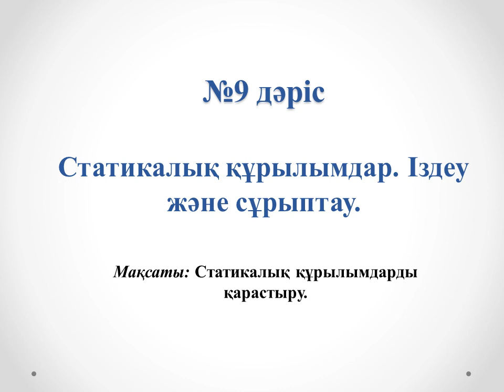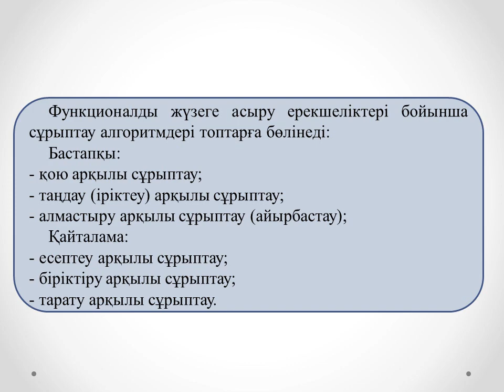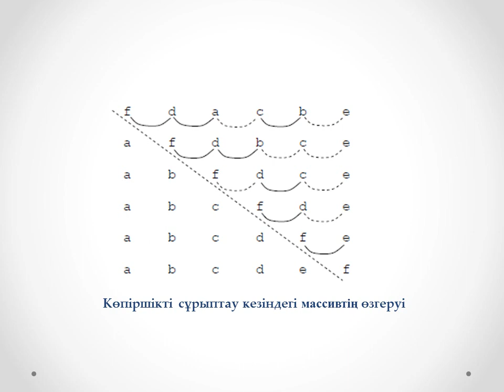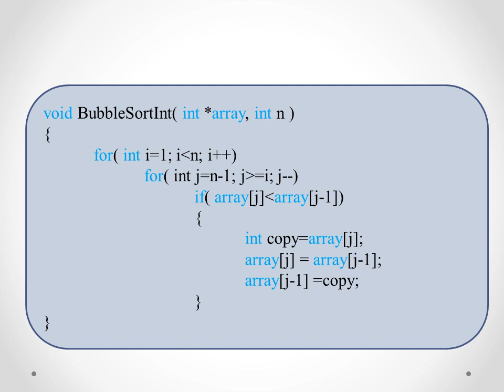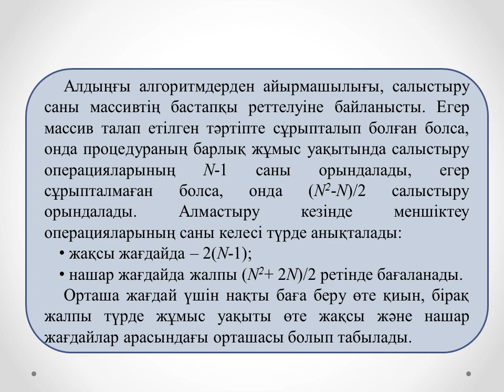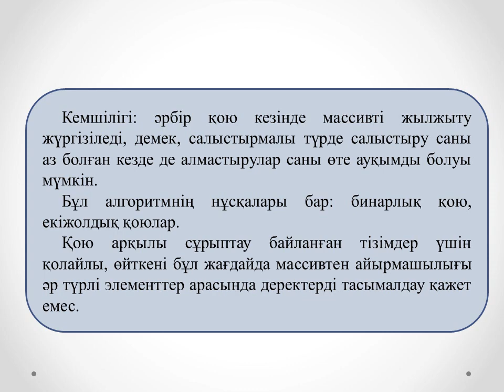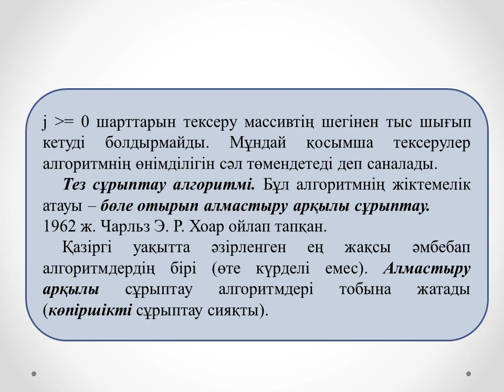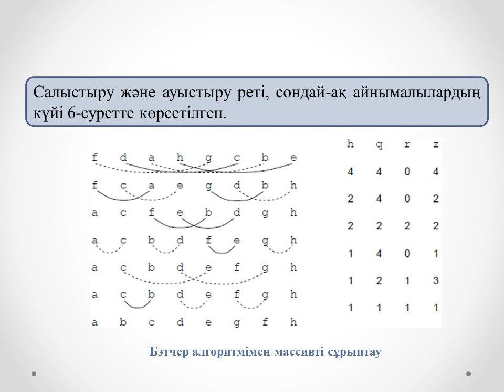Жахина Р.У. Программалау негіздері 2 ФКО. №9 лекция. Статикалық құрылымдар. Іздеу және сұрыптау.